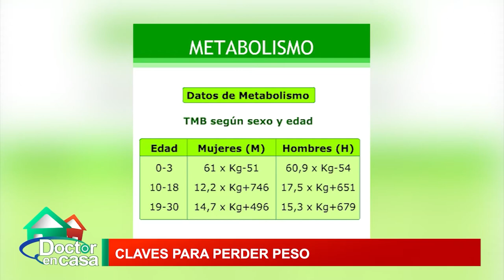Claves para perder peso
La pérdida de peso a largo plazo requiere tiempo y esfuerzo, además de un compromiso que perdure en el tiempo. Para ello lo más importante es seguir hábitos de alimentación y actividad física.
En este espacio la nutricionista Katherine Larraguibel nos entregará algunas claves para perder peso.